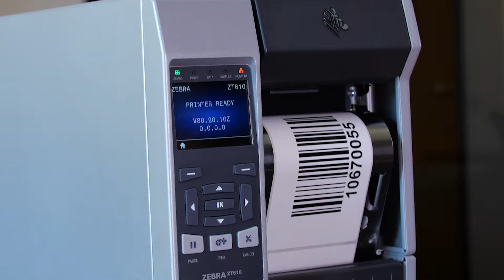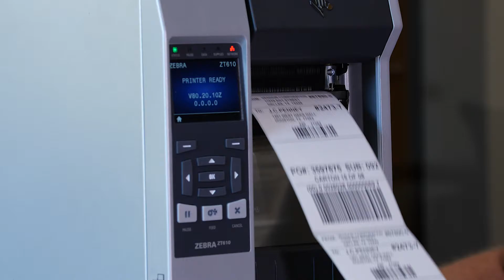Zebra ZT610 Industrial Printer Overview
Today Andrew is demonstrating the Zebra ZT610 Industrial Printer. This is a mission critical printer capable of printing 24 hours per day and 7 days a week. The ZT610 is an all metal printer with no plastic drive parts designed to run hard and run fast with the highest quality of printing. The base model will fulfill most users' needs.

Advancing the legacy of the industry-leading Xi Series, the ZT600 Series printers combine rugged durability and exceptional performance on a user-friendly, future-ready

If you have custom barcoding needs for your e-commerce operation, warehouse, or inventory management system --- let Symbology Enterprises help you design the perfect system. We've been doing this for more than 30 years and are ready to help you every step of the way.